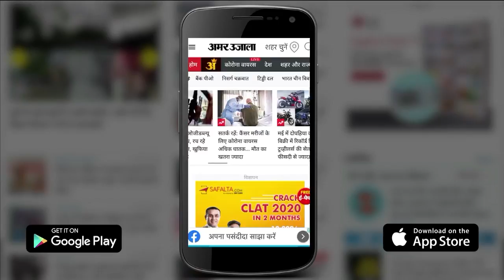Star Table Tennis Player Manika Batra Show Cause Notice | राष्ट्रीय कोच के बगैर ओलंपिक में खेला मैच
बुधवार को Indian Star Table Tennis Player Manika Batra से जुड़ी एक बड़ी खबर सामने आई। Table Tennis Federation Of India की कार्यकारी समिति ने Manika Batra को Show Cause Notice भेजने का फैसला किया है